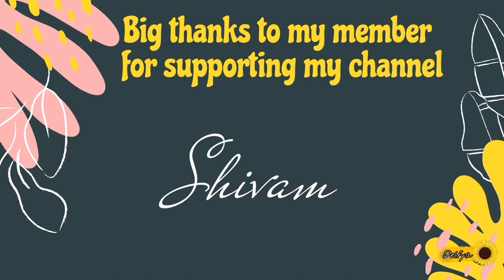100 Umbrella Custom Designs in ACNH | Animal Crossing New Horizons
100 Umbrella Custom Designs in ACNH | Animal Crossing New Horizons

4 new items to design: umbrella, Uchiwa fan, face-cutout standee and handheld flag.
50 more design slots for all new designs, patterns, qr codes.

Custom Design Pro Editor + –The Custom Design app on your NookPhone is getting an upgrade!* Use your Nook Miles at the Nook Stop in Resident Services to unlock the feature. It’ll provide a more robust set of features, allowing for the customization of umbrellas, small flags, uchiwa and photo stands. And with a new expansion of 50 slots added to both the Normal Custom Design mode and Pro Custom Design mode, you can truly let your imagination run wild!
Custom Design Portal– You can now add the Custom Design Portal found in the Able Sisters store directly to your in-game NookPhone app. You’ll be able to use it any time inspiration strikes.

-Shivam-

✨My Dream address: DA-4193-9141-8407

Animal Crossing: New Horizons is a 2020 life simulation game developed and published by Nintendo for the Nintendo Switch; it is the fifth main game in the Animal Crossing series. In New Horizons, the player controls a customizable character who moves to a deserted island after purchasing a package from Tom Nook, a tanuki character who has appeared in every entry in the Animal Crossing series. Taking place in real time, the player can explore the island in a nonlinear fashion, gathering and crafting items, catching insects and fish, and developing the island into a community of anthropomorphic animals.